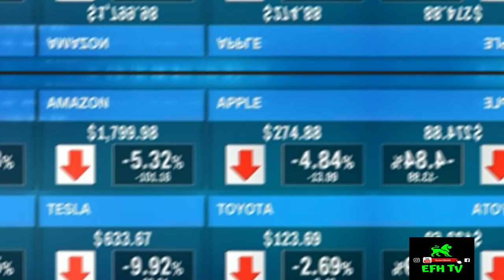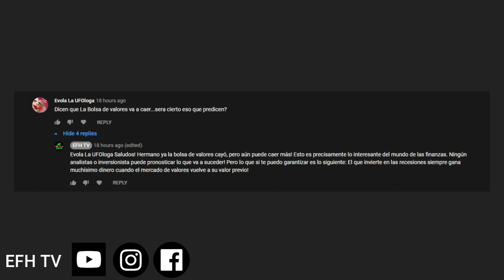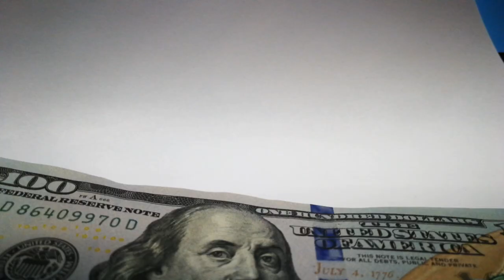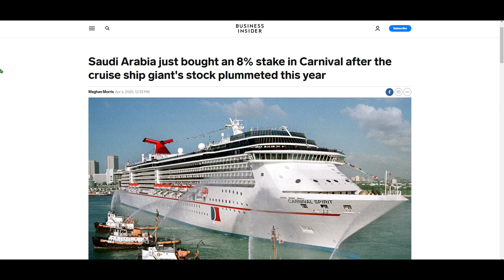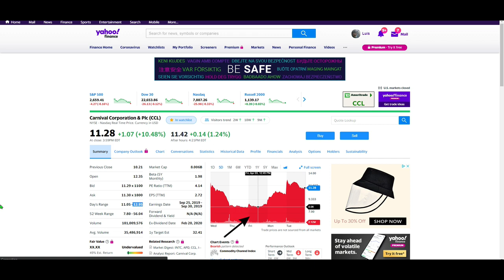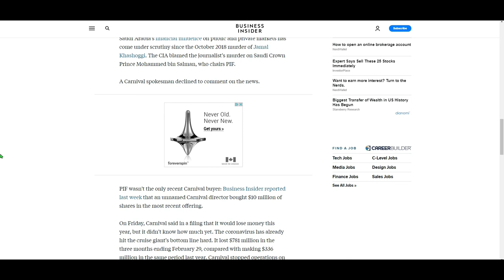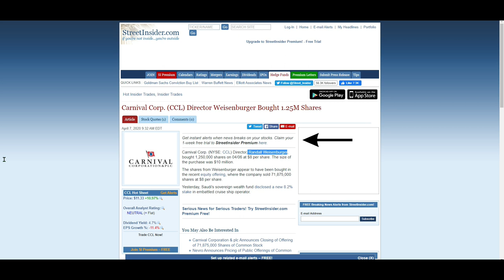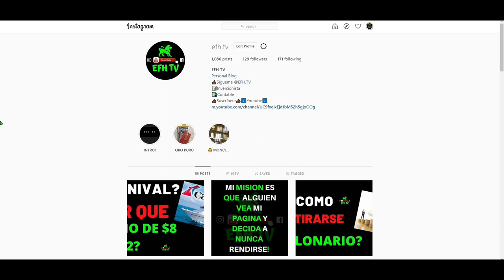Por que Carnival subio de $8 a $12?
Yo soy un inversionista de Carnival! Mi inversion sera una de largo plazo.